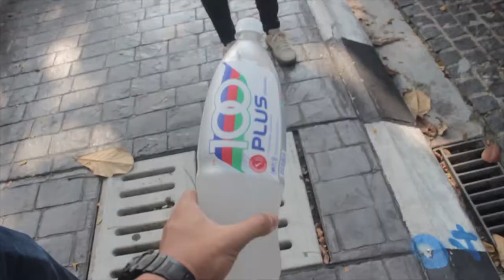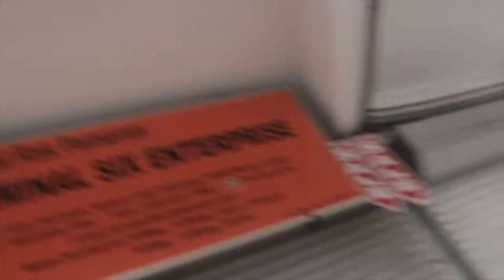BARAIRIZATION VLOG | Shooting a short film for DFKL 2019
Kitorang nak try join short film competition DFKL 2019. Hantammmmm.

zizi got no twitter account